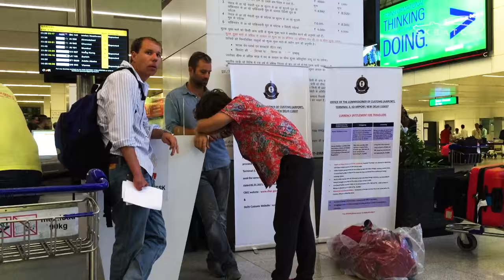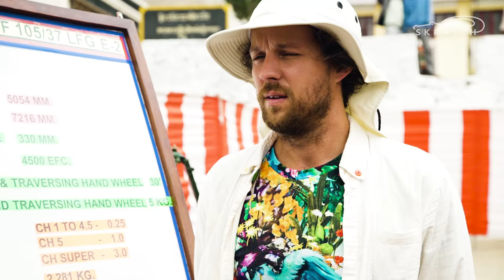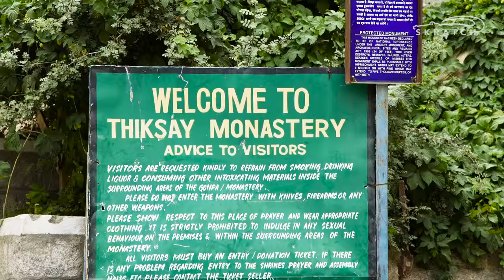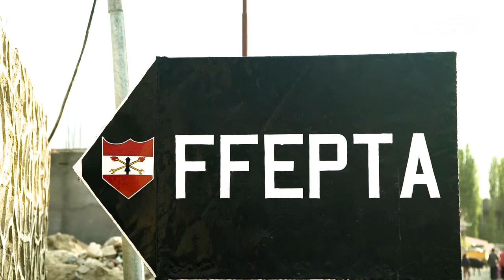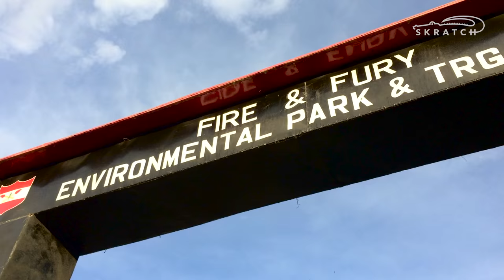For Officers Only | Adventures In Golf Season 1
Leh, India, is the home of the world's highest golf course, which is only accessible to officers of the Indian Army. Or is it?

Explore the game of golf like you have never seen it before. SkratchTV brings you original series and the best golf content from around the web.